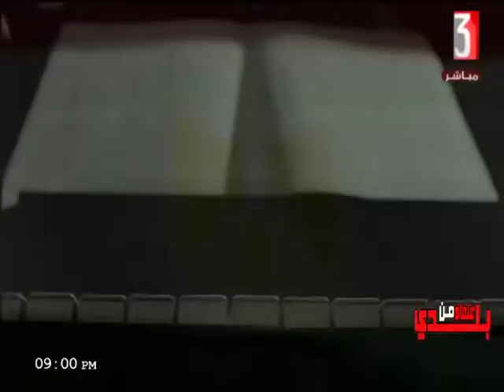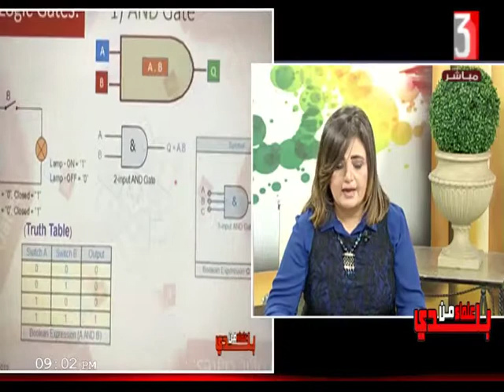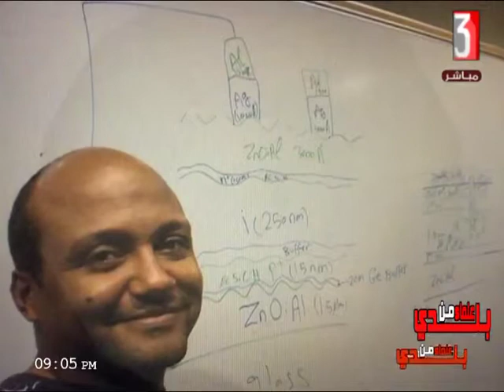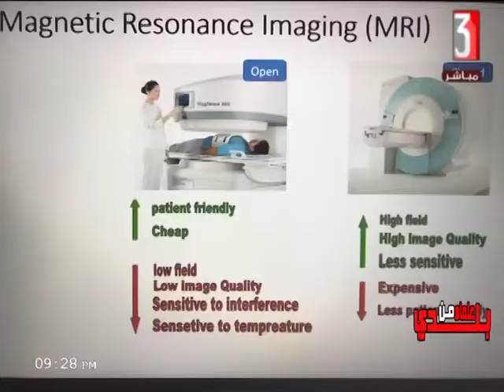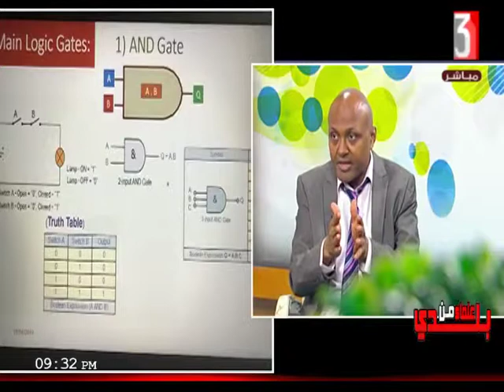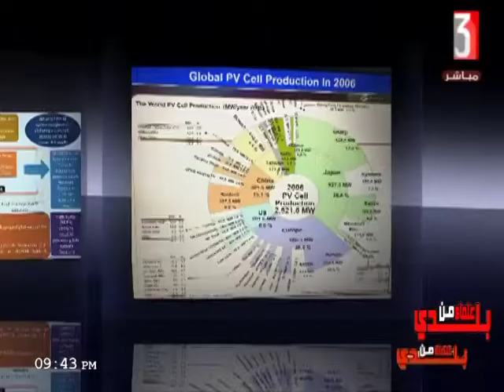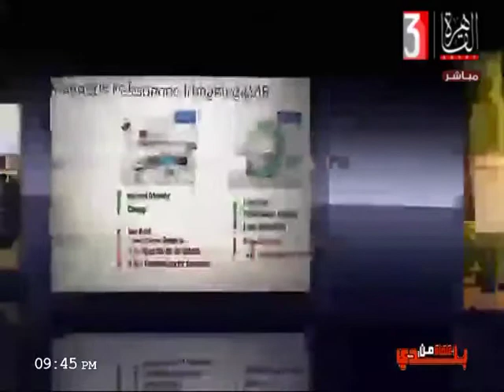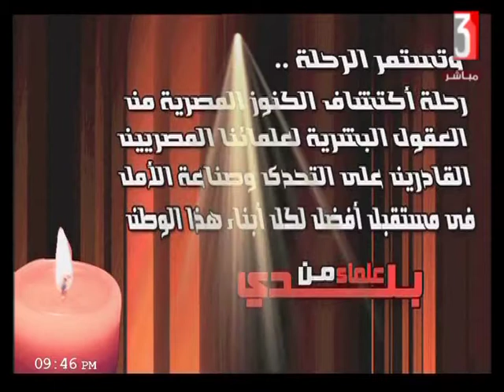المخرجة / عبير الحلبي - علماء من بلدي لقاء د/ محمد سعد الاسناوي ٣٠- ٤-٢٠٩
د/ محمد سعد الاسناوي -استاذ هندسة المواد الذكية و النانو تكنولوجي المشارك بجامعة نوتنجهام برينت ببريطانيا - الحاصل علي جائزة الدولة التشجيعية في العلوم التكنولوجية المتقدمة في مجال العلوم الهندسية لعام ٢٠٠٩